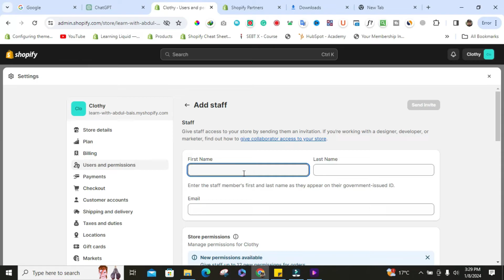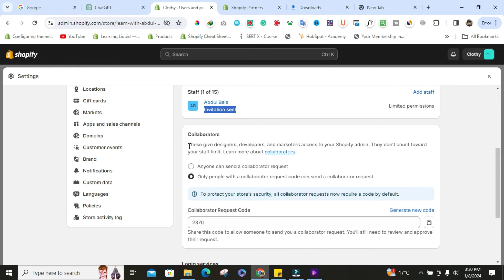How To Give Someone Access To My Shopify Store (2 Methods)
Empower your team with our guide on how to give access to a Shopify store. Dive into the tutorial to explore the steps of granting staff or collaborator access seamlessly. Unlock related insights on how to give someone access to your Shopify store, ensuring a secure and efficient collaboration process. Join us to navigate the intricacies of store access management, making your Shopify experience more collaborative and streamlined. Let's enhance your team's productivity with our easy-to-follow instructions!